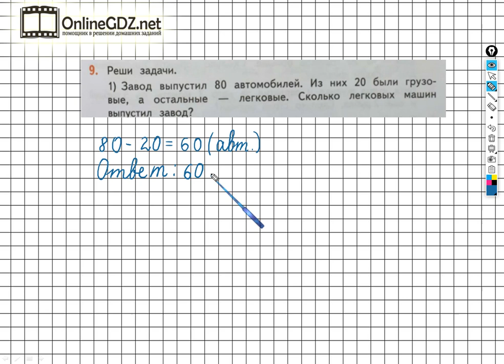Страница 117 Задание №9(1) - ГДЗ по математике 2 класс (Дорофеев Г.В.) Часть 1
Если хотите выполнить задание №9 вариант 1 на странице 117 вам необходимо уметь решать простые задачи в одно действие, выполнять вычитание чисел в пределах 100. После просмотра нашего видео, это задание сможете выполнить за 1 – 2 минуты.